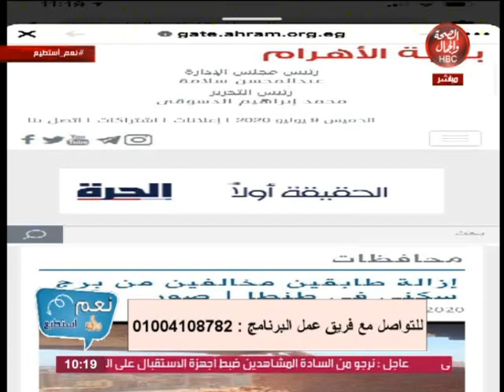نعم أستطيع | كل ما تحتاج معرفته قانون مخالفات البناء و العقوبات عليها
تقديم | دينا عبد الله
و في ضيافتها | مصطفى زيدان..مدير تنفيذي لشركة مصر النور للمقاولات